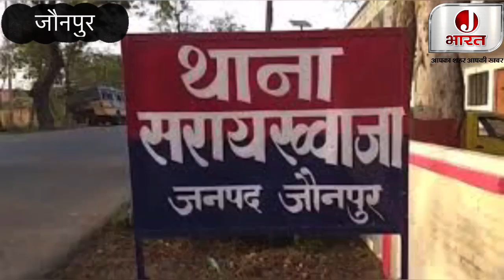जौनपुर में भूत-प्रेत के चक्कर में हुई दिल दहला देने वाली घटना,दहल गया इलाक़ा Jaunpur News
Join J Bharat Jaunpur News Whatsapp